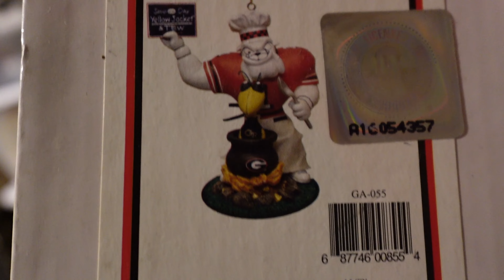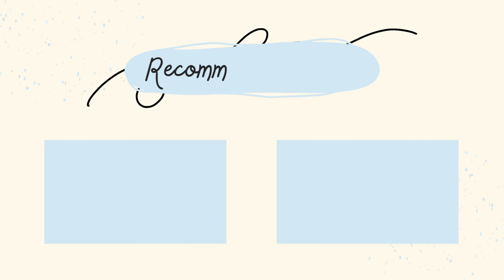DITL Work From Home Day in November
Hey Y'all!! Welcome back! After a much needed few months off I decided to come back with a day in the life video. In the few months I've been off YT, I have been on vacations with my family and we MOVED!!! It was a very busy summer but we're getting settled in and are loving our new home. I do want to say I accidentally deleted the intro video by accident so this video starts off a little weird, but I hope you all enjoy anyway!

Right now my  video schedule is every Monday and Wednesday with a short on Fridays.

Battery Charger

2T Hardrive